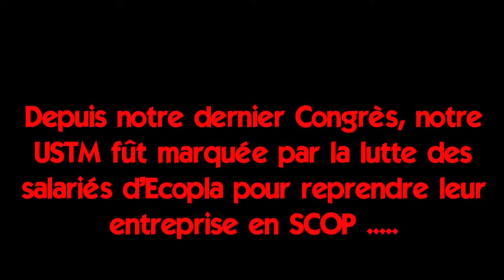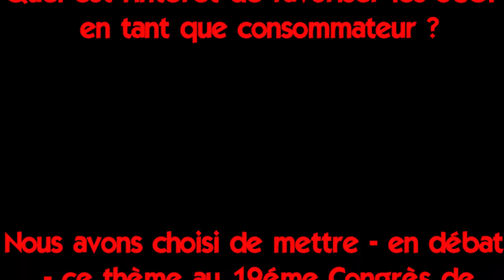Scop - Clip 1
Aujourd'hui nous abordons le 2ème thème du Congrès : Les SCOP

Découvrez la présentation de Lynda Bensella, ancienne secrétaire générale de l'UD CGT 38 , ainsi que les thèmes qu'elle souhaite aborder lors du  au débat du 19ème Congrès de l'USTM CGT 38.